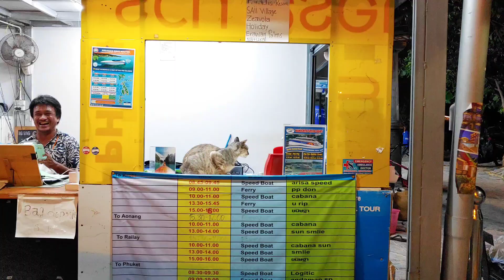[#2] Cat Island Thailand : 100 Cats